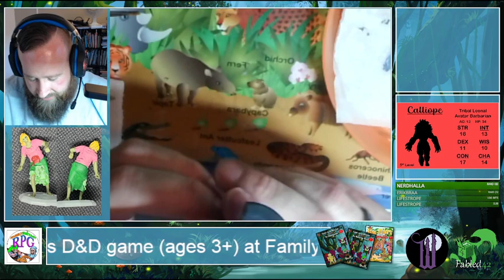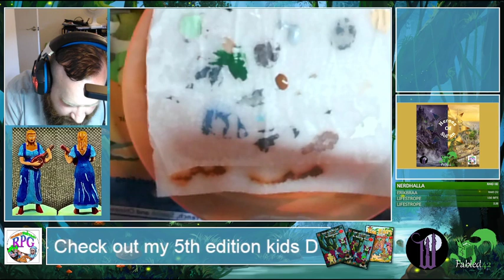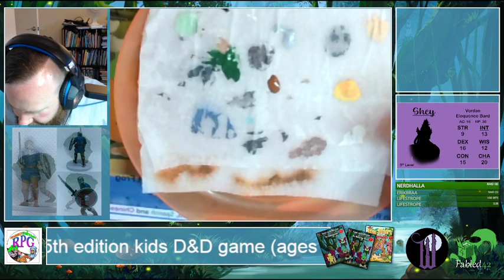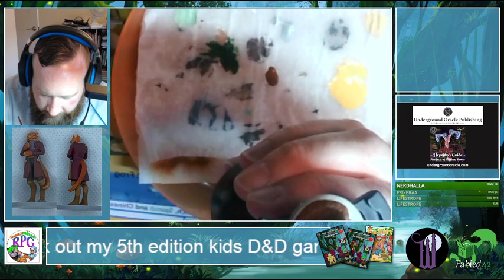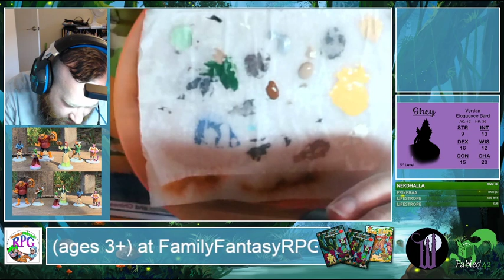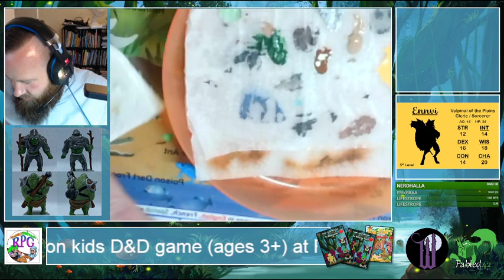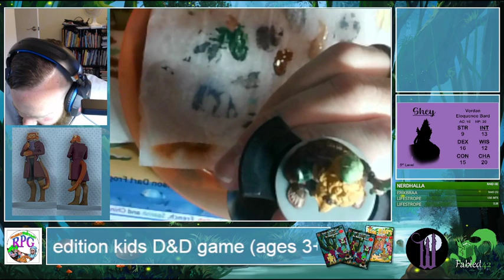HoSa Lounge | Episode 1 | Mini Painting with Dr. Colin!